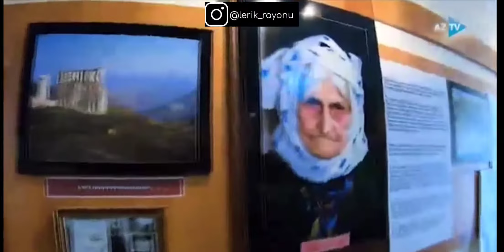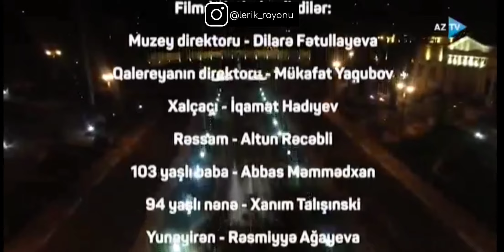Vətənimiz Azərbaycan - LERİK